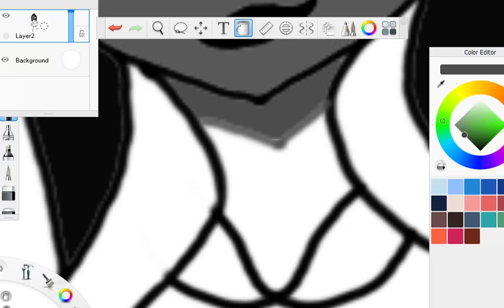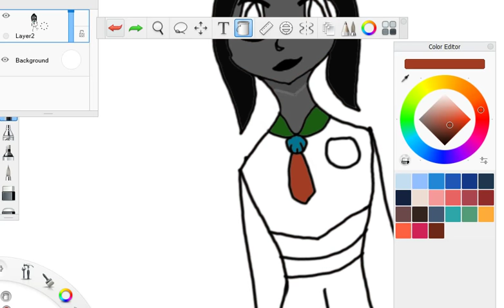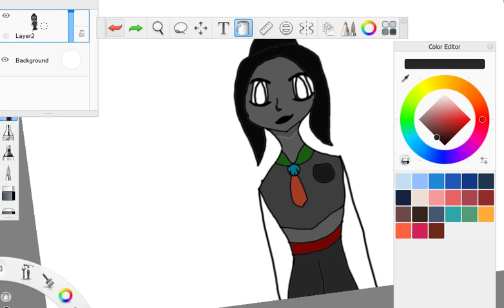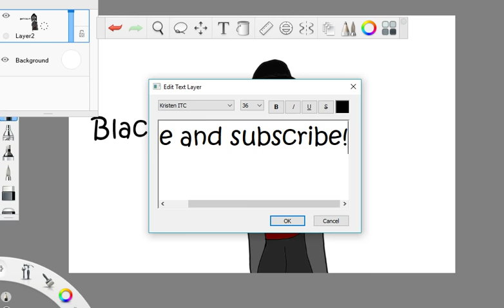Black opal draw!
black opal draw! 14 more to go.